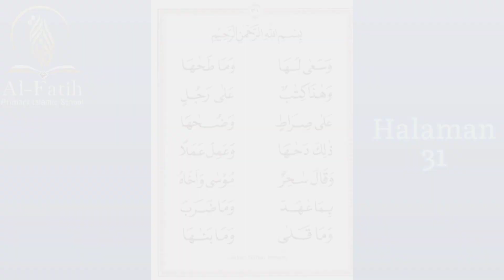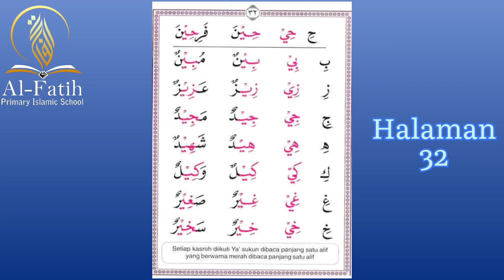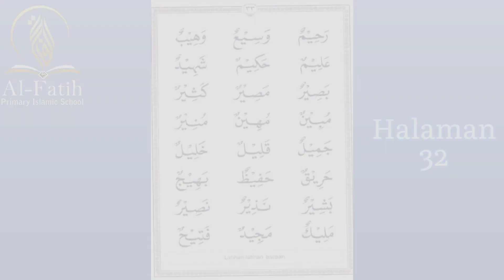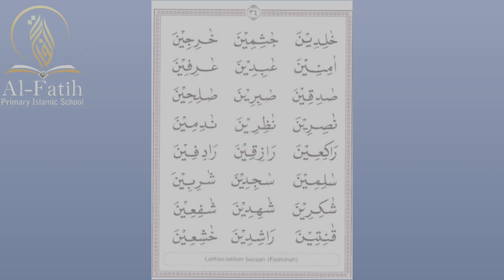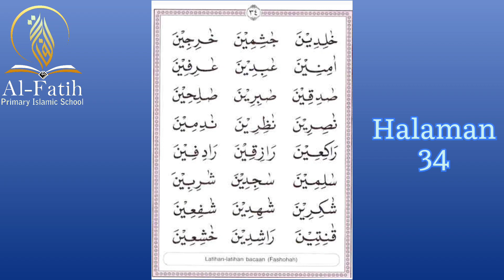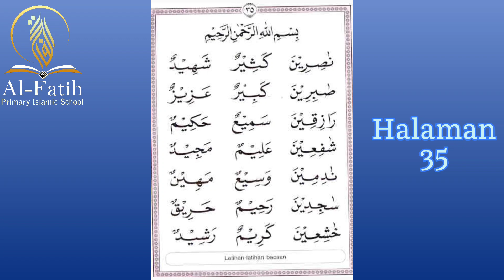Belajar Tilawati Jilid 2 halaman 31-35 bersama Ustadzah Sipa